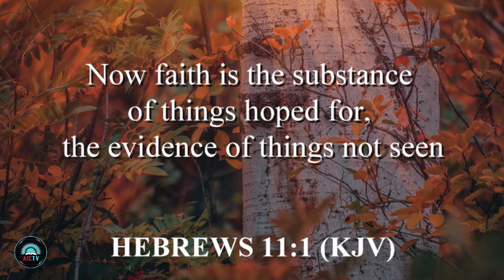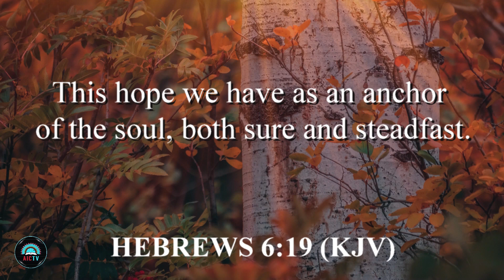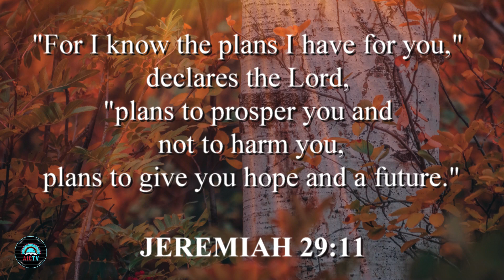MASTER LHT Episode139 - "You Are My Hope"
On this week's broadcast of LIVING HOPE TODAY, Native host Torrey Antone shares a devotional on the theme "You Are My Hope!".
In this world where it seems all hope seems to be waning, where do you place your hope? Is it in our government...your friends...are just luck?
Well, today we’re going to discuss about God. our real hope in times of need!
Also, you will be blessed by the music of The Katina's from Nashville, TN.
May we urge you to share this post?

YouTube.com/AICTVORG

Facebook.com/NATIVEMINISTRY